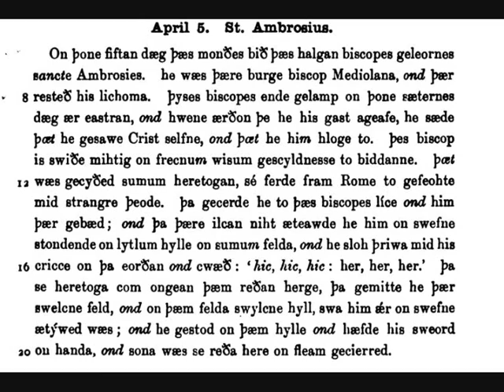April 5th Saint Ambrosius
A reading from The Old English Martyrology for
April 5th
the story of Saint Ambrosius